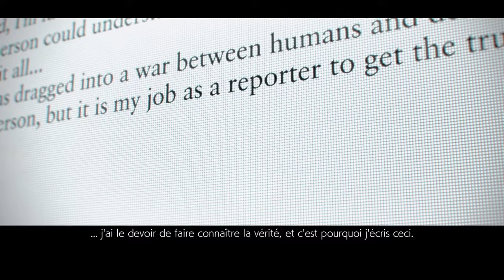TEKKEN 7 (Fin)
La fin de Tekken 7.